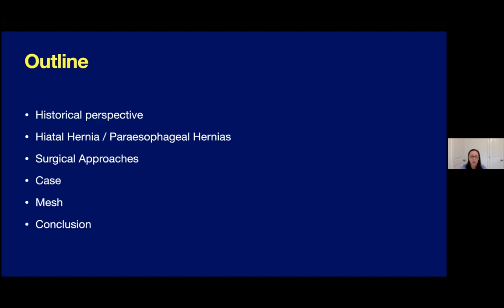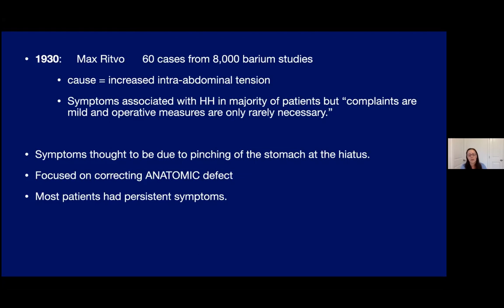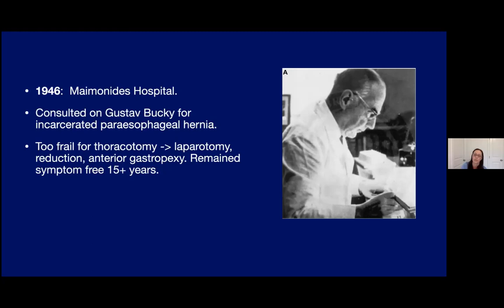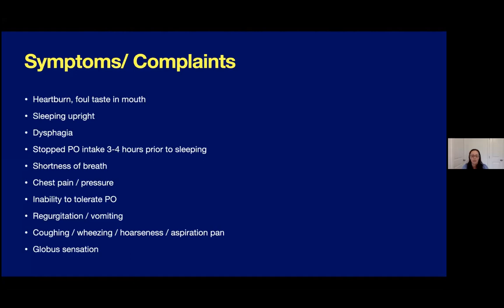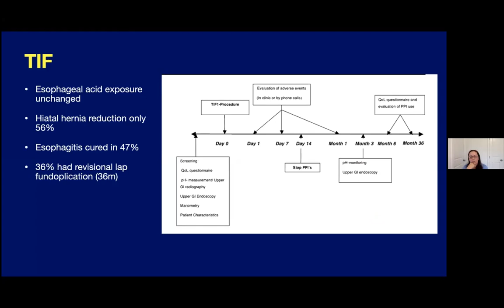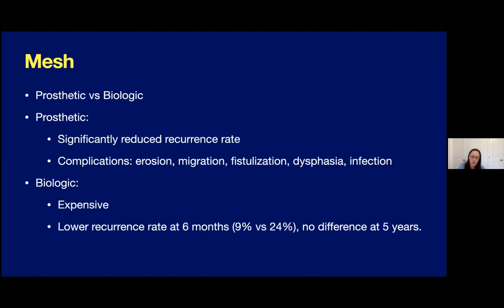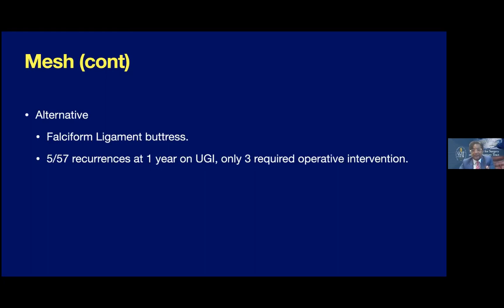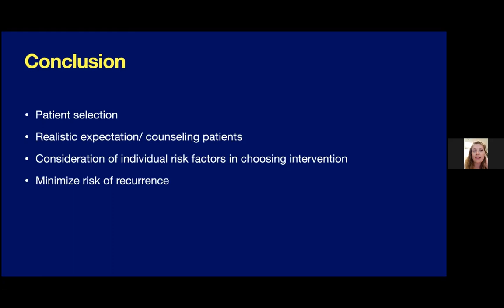2021-04 SSAT Advanced GI Fellows Virtual Grand Round Webinar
Each month a different SSAT Advanced GI Fellowship site will host a virtual grand round webinar. This webinar was presented on April 26, 2021 by Dr. Tina Sasaki at St. Joseph Medical Center.
• Topic: Paraesophageal Hernia with Intermittent Gastric Volvulus
• Host Institution: St. Joseph Medical Center
• Current Fellow: Tina Sasaki
• Program Director: Eugene Cho
• Asst. Program Director: James Rifenbery
• Moderator: Aurora D. Pryor